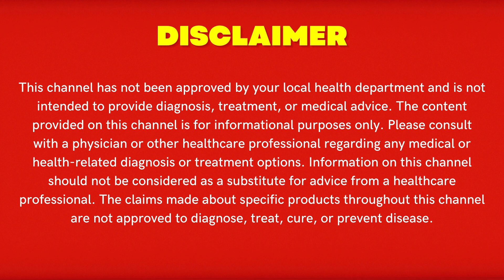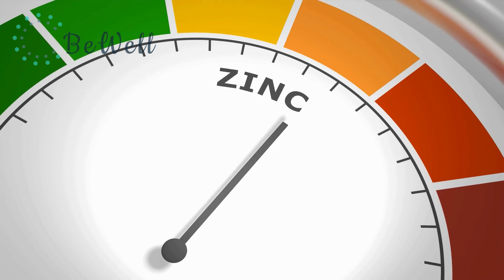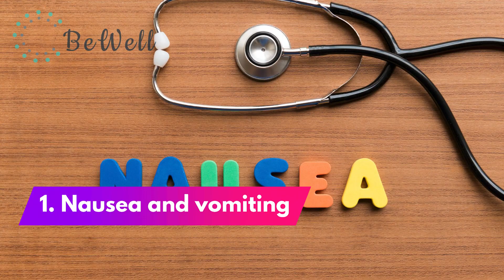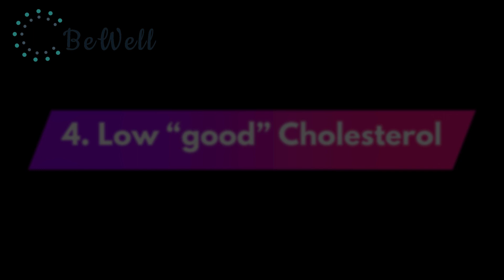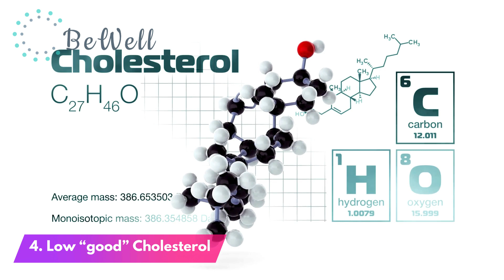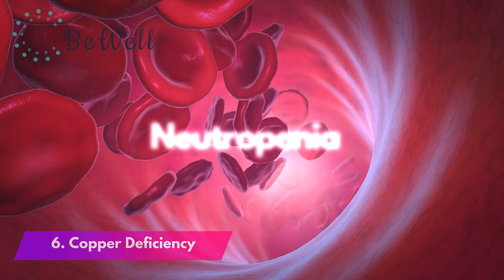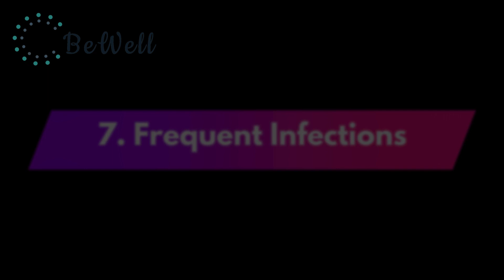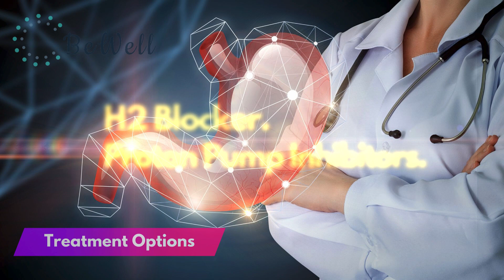WARNING! 7 signs and symptoms of zinc overdose, zinc toxicity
In this video, we want to make sure you're aware of the 7 signs and symptoms of zinc overdose and zinc toxicity.
If you notice any of these signs or symptoms, be sure to get medical help immediately!

Zinc is a vital mineral that is essential for many different aspects of our lives. However, too much zinc can have serious consequences, including zinc overdose and zinc toxicity.
Be sure to watch this video to learn about the signs and symptoms of these conditions, and how to avoid them.
In this video, we're going to discuss the signs and symptoms of zinc toxicity, and how to avoid it. zinc is a common mineral that is found in many foods, and can be harmful if taken in high doses or if it's administered improperly.

Zinc is important for a number of things, like wound healing and immune system function, but it can also be harmful if taken in high doses or if it's administered improperly. If you're worried about taking zinc, or you think you may have taken too much of it, be sure to watch this video to learn about the signs and symptoms of zinc toxicity!

Chapters:
00:00 Disclaimer
00:09 Introduction
01:57 Nausea and vomiting
03:07 Stomach pain and diarrhea
03:47 Flu-like symptoms
04:55 Low “good” cholesterol
06:54 Changes to your taste
08:02 Copper deficiency
09:19 Frequent infections
10:02 Treatment options
11:33 Bottom line

7 Signs and Symptoms of Zinc Overdose
In this Video :

Nausea
Stomach pain
Flu-like symptoms
Low “good” cholesterol
Taste changes
Copper deficiency
Infections
Treatments
Summary
Zinc is an essential mineral involved in over 100 chemical reactions in your body.

It’s necessary for growth, DNA synthesis, and taste perception. It also supports wound healing, immune function, and reproductive health.

Health authorities have set the tolerable upper intake level (UL) for zinc at 40 milligrams (mg) per day for healthy adults ages 19 and above. The UL is the highest recommended daily amount of a nutrient. For most people, this amount is unlikely to cause negative side effects .

Food sources high in zinc include meat, fish, seafood, and certain fortified cereals. Oysters contain the highest amount, with up to 291% of the daily value in a 3-ounce serving.

Although some foods can provide amounts well above the UL, there are no reported cases of zinc poisoning from zinc that naturally occurs in food .

However, zinc poisoning can occur from dietary supplements, including multivitamins, or accidental ingestion of zinc-containing household products. High amounts of zinc are also found in some denture adhesive creams .

Toxic amounts of zinc can be absorbed in other ways, including skin exposure and inhalation. Dangerous levels of zinc exposure may be possible in certain industrial jobs, such as metalworking.

Zinc poisoning may look different depending on how much of the mineral you consumed and whether you consumed it in a short amount of time or over a longer period.